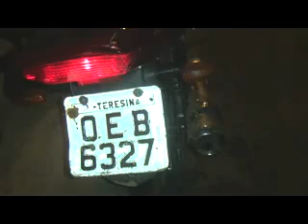Exclusivo: Flagrante de policiais em abordagem tirando arma de bandido